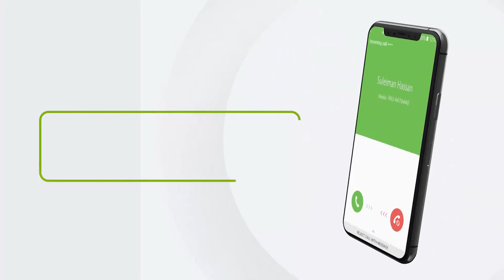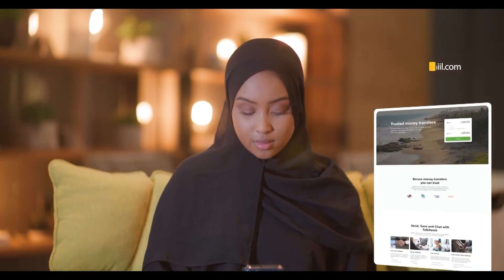Go'aan Cusub Oo Ay Soo Sareen Difacayasha Xuquuqda Haweenka Oo Ku Sabsan Dilkii Marxumad Hinda Cumar